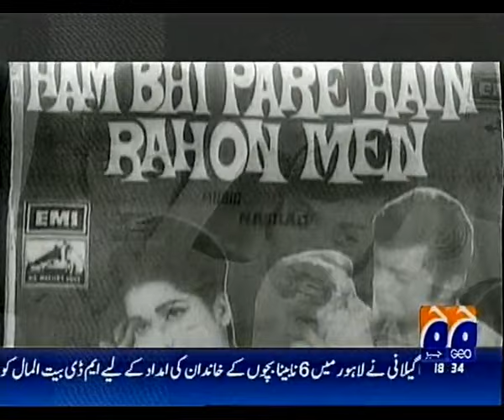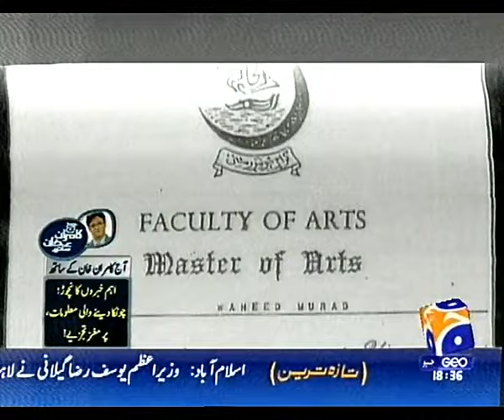Mirza Waqar Baig Interview on Geo Tv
Mirza Waqar Baig Interview on Geo Tv Program